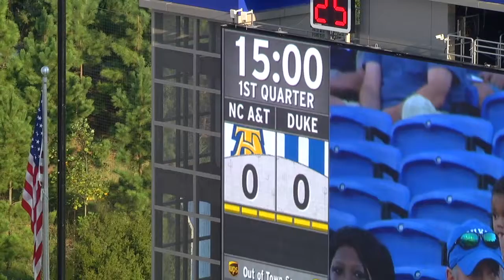Javon Jackson DB - Career Film (Duke ‘16-‘19) 2022 NFL Draft Prospect